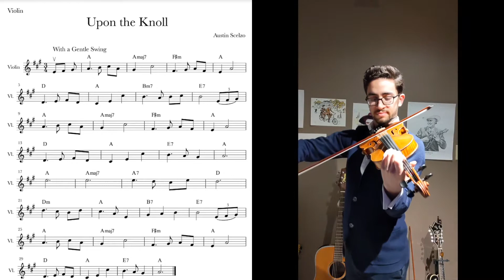Upon The Knoll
Original Waltz by Austin Scelzo - Lyrics by Charlie Widmer recorded in 2019 with On the Trail Bluegrass Band

Fiddle Lessons available:
Austinscelzo.com

Upon the Knoll Lyrics:

"Of all the birds and bees that live upon the knoll
Dancing of the breeze that plays within my soul

Of loss it speaks to me but more of where to grow
Lonely hearts set far apart exist so beautiful

Take me home to where I belong
No longer wandering heart full of song

Where the birds will speak and sing away the day
Peacefully, Eternally, Upon the knoll I lay"